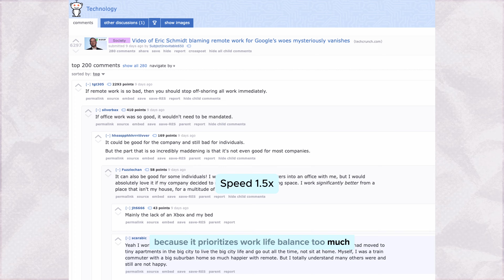Ex-Google CEO Spills ALL! (Full Interview Recap)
**Main Points:**

**1. AI Uncertainty:**

“Schmidt confessed to revising his AI outlook every six months—a testament to the field’s volatility. He shared an example: ‘Six months ago, I was convinced the gap between frontier AI models and the rest was getting smaller, so I invested lots of money in smaller companies. Now, I’m not so sure.’ AI is changing so quickly that even Schmidt finds it hard to predict. If he’s uncertain, then it’s safe to say we can’t make any solid predictions either.”

**2. A 10x Engineer in Your Pocket:**

“One of the more controversial statements was about AI being like having a 10x engineer who actually listens to you. Schmidt describes the combination of large context windows, AI agents that learn and improve themselves, and text-to-action capabilities as having an impact on the world at a scale that no one fully understands yet—much bigger than the horrific impact social media has had.”

**3. Faster Copying of Ideas and Optimization:**

“Schmidt mentioned a scenario where you could tell your LLM, ‘Make me a copy of TikTok. Steal all the users, steal all the music, put my preferences in it, produce this program in the next 30 seconds, release it, and in one hour, if it’s not viral, do something different along the same lines.’ He was quick to add that this didn’t come from him, but that if you do become big, the best lawyers will handle it. This reminds me of the idea that good artists borrow, but great artists steal—in an ethically questionable way. Whether we like it or not, this is already happening. At the end of the day, it just shows that the idea isn’t the most important—execution will always be key.”

**4. Enormous Amounts of Money:**

“Schmidt also touched on the immense costs associated with AI, mentioning that OpenAI’s Sam Altman believes it might take ‘about $300 billion, maybe more.’ I’m not entirely convinced by this, considering how much AI can improve. If it costs this much, AI might end up being more expensive than humans.”

**5. Working from Home Controversy:**

Finally, Schmidt stirred some controversy with his comments on work-from-home. From a billionaire’s perspective, it may seem insensitive, but his main concern was the loss of network effects when people live so far away from work. While I understand his point—especially since he was trying to emphasize the importance of hard work to students—it feels out of touch with the realities most people face today.

I still believe this issue is exacerbated by the way the car industry has shaped our cities, forcing people to drive long distances just to get to work. It’s a systemic problem that makes remote work more appealing, but also more challenging when trying to maintain the kind of team dynamics Schmidt values.

Schmidt’s interview was packed with provocative statements and insights that give us a lot to think about. Whether you agree with him or not, it’s clear that the landscape of AI and technology is changing rapidly, and the way we approach work, innovation, and competition will need to adapt accordingly.